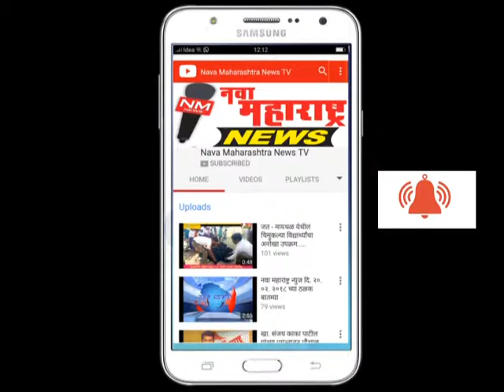तासगांव : पंधरा दिवसापूर्वी चोरीला गेलेले महिलेचे दागिने पोलिसांनी केले परत :नवा महाराष्ट्र न्यूज